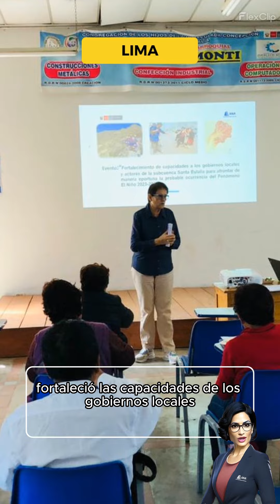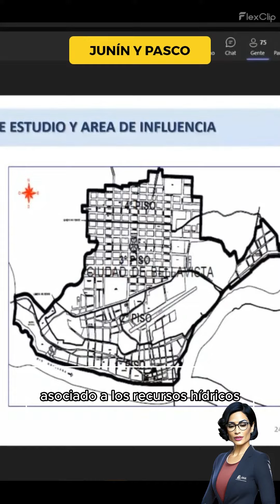NoticiasDelDía 22 de junio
💧📰 ¡Estas son las NoticiasDelDía 22 de junio de la AutoridadNacionalDelAgua! 💪💦🇵🇪

🤖 Infórmate sobre las acciones y actividades de la ANA en la gestión integrada de los recursos hídricos del país. 💧🌍